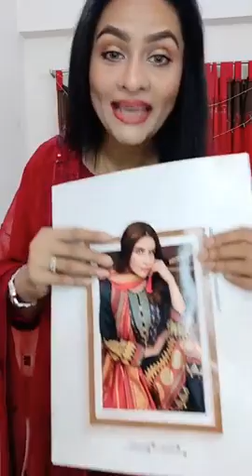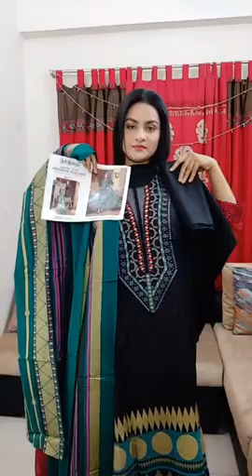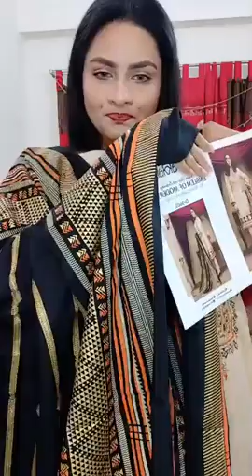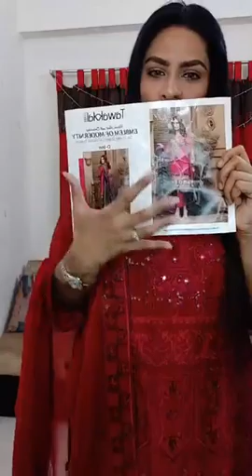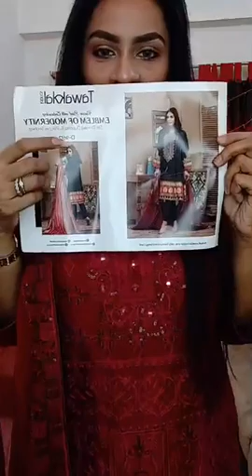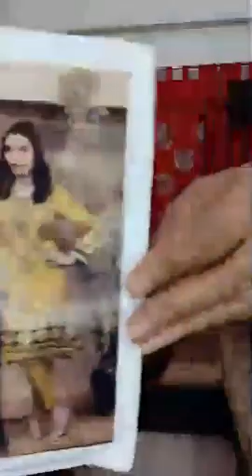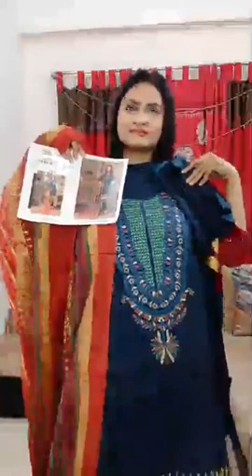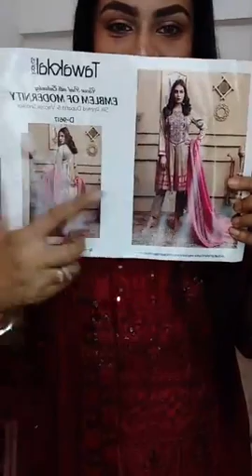||Tawakkal New Collection||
◉𝐎𝐫𝐝𝐞𝐫 𝐏𝐫𝐨𝐜𝐞𝐝𝐮𝐫𝐞◉Inbox your Name, Details Address and Mobile Number 𝐰𝐢𝐭𝐡 𝐬𝐜𝐫𝐞𝐞𝐧𝐬𝐡𝐨𝐭 𝐨𝐟 𝐩𝐫𝐨𝐝𝐮𝐜𝐭 𝐃𝐞𝐥𝐢𝐯𝐞𝐫𝐲 𝐂𝐡𝐚𝐫𝐠𝐞𝐬◉ 𝐈𝐧𝐬𝐢𝐝𝐞 𝐃𝐡𝐚𝐤𝐚 𝐓𝐤. 𝟖𝟎/-◉ 𝐎𝐮𝐭𝐬𝐢𝐝𝐞 𝐃𝐡𝐚𝐤𝐚 𝐓𝐤. 𝟏𝟑𝟎/